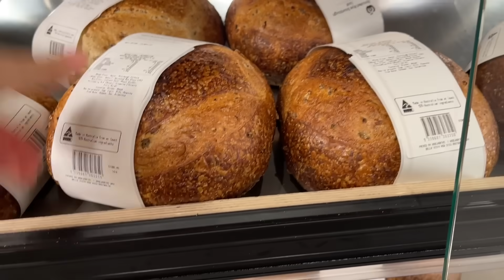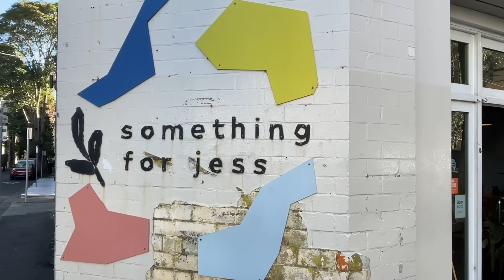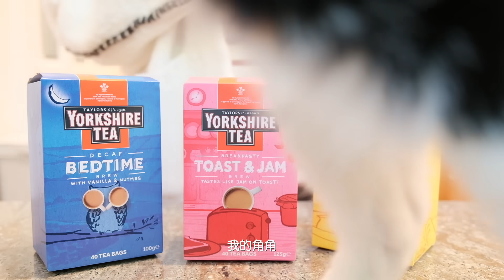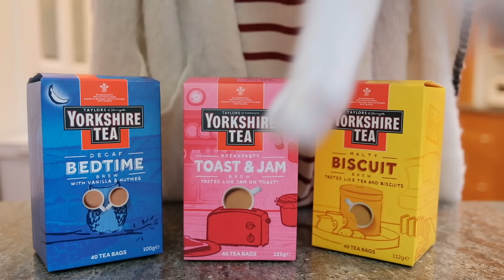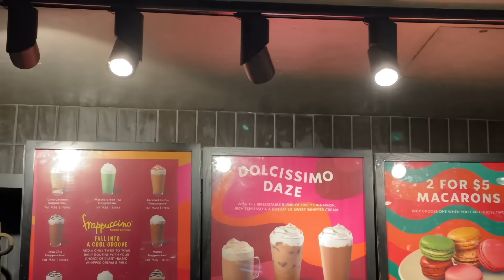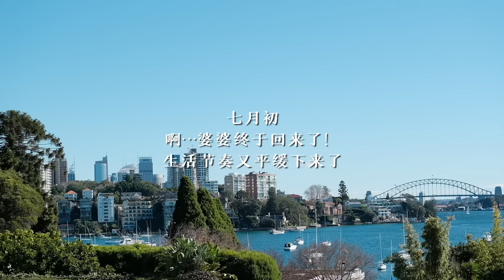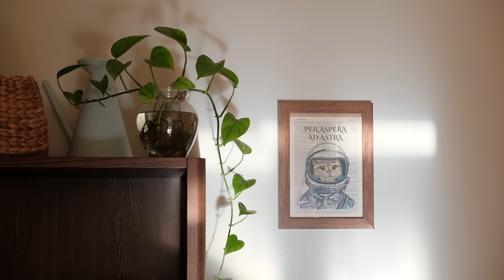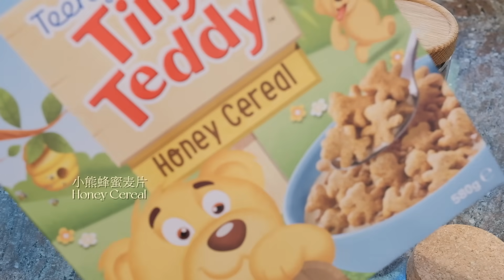生活是自己的，当然好好过｜家里的一些变化｜双拼开放三明治｜宝宝辅食·蔬菜奶酪圈｜一家三口出门过周末｜当归vlog.166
【You Might Wanna Know】
*Baby High Chair & Stroller｜宝宝餐椅&婴儿车：Stokke
*Dark Camel & Lilas Sofa｜姜黄&粉色沙发：Ligne Roset
*Pumpkin Swivelling Armchair｜南瓜座椅：Ligne Roset
*Dining Table｜餐桌：Fritz Hansen
*Tassel Turtle Neck｜流苏高领衫：Xu Zhi